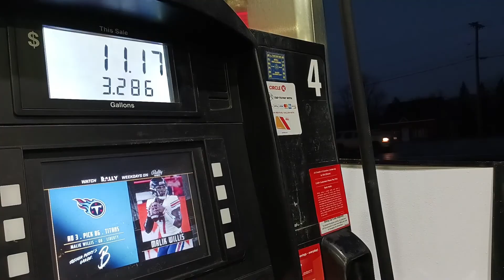Change of plans, Pick up in Saratoga Springs NY, Kiwi? on a Tuesday that felt like Monday (12.6.22)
A Day cab Short Haul Trucking vlog.